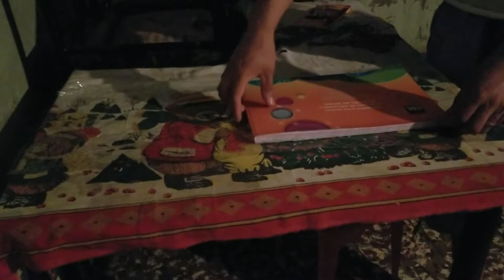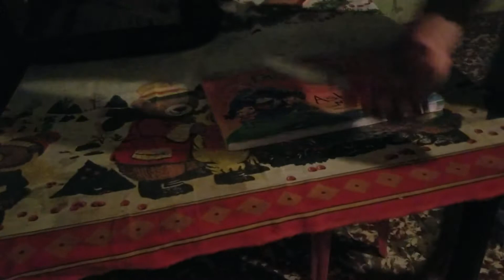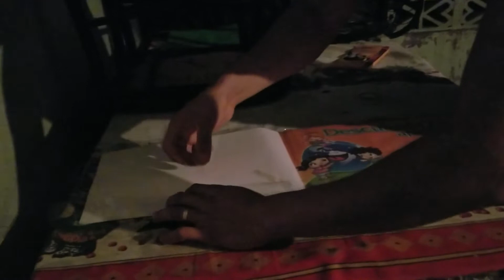Forando la libreta de mi hija